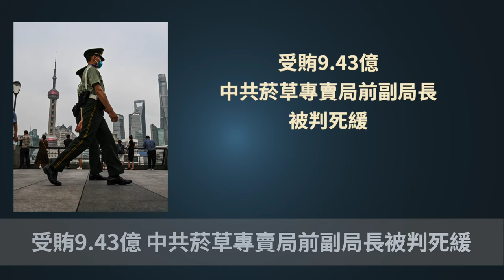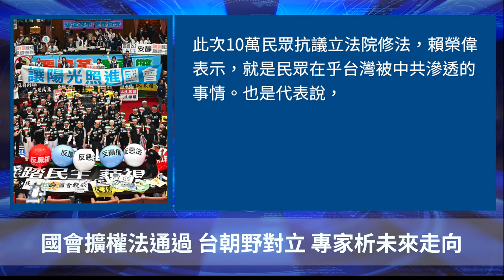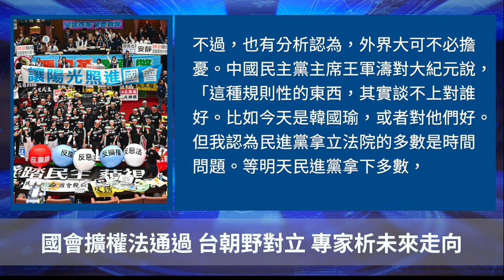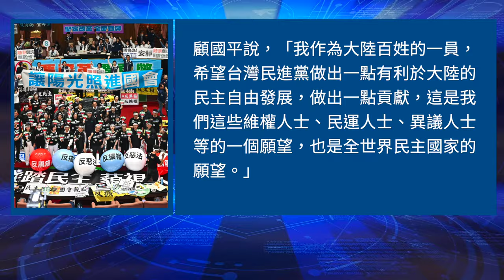受賄9.43億 中共菸草專賣局前副局長被判死緩！國會擴權法通過 台朝野對立 專家析未來走向 【聽紀元】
Line：@puritang
❤️ 留下Email，訂閱大紀元電子報！
1. 秉承普世價值，堅持獨立的原則，維護民眾的知情權，捍衛新聞自由，提倡信仰自由、言論自由、集會自由，尊重人權。
2. 為真相護航，為沉默發聲，始終將讀者的利益放在首位。